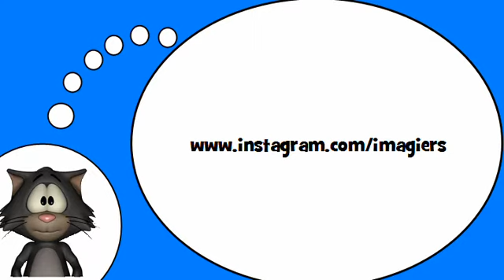一堂法语课 = 这所房子